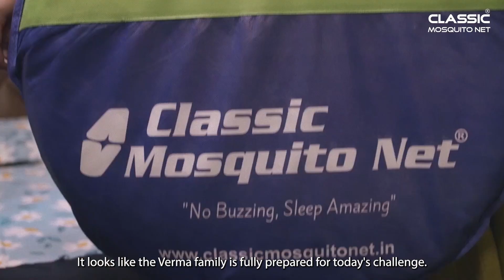Sleep Soundly with Classic Mosquito Net: Embrace Peaceful Nights, Mosquito-Free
Say goodbye to mosquito bites and restless nights! Watch our new ad film to see how Classic Mosquito Net can transform your sleeping experience. Offering optimal protection and unparalleled comfort, it gives you the peace of mind you need for a sound sleep.

Shop Classic Mosquito Net:

1. On Amazon

Products in the video:

You Might Also Like:
1. Magnetic Door Mosquito Net Fiber Glass Mesh
2. Magnetic Door MosquitoNet Polyester